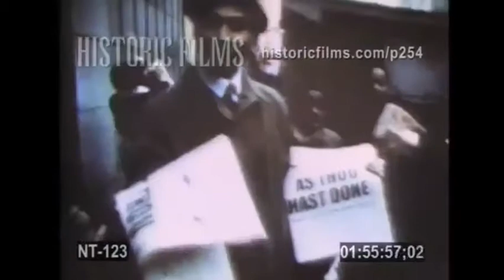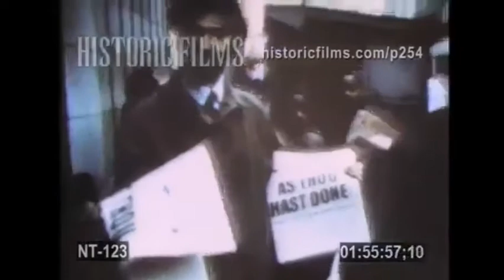Rare video footage of The Most Honorable Elijah Muhammad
Muhammad Speaks in a classic interview. Behold The Lamb of God.

Abdul

As-Salaam Alaikum!